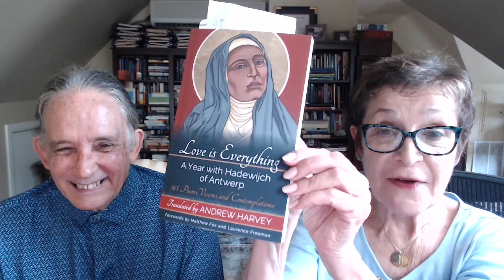Caroline Myss & Andrew Harvey - This mystic's writings are breathtaking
Hi, everybody.

I'm here with my dear friend Andrew Harvey to speak about his brand new book “Love Is Everything - A Year with Hadewijch of Antwerp.” Now, I know that you've never heard of Hadewijch of Antwerp, because I never heard of her before Andrew gave me the manuscript from this wonderful book. And while he was writing it, he was telling me endlessly about how wonderful this mystic was and is.

And when I finally read the manuscript, I was over the moon. I thought it was one of the most beautiful, beautiful bodies of work I had ever, ever read. Hadewijch’s writings are breathtaking. They are like depth charges in the soul. The woman can write. I am in awe of this magnificent book and so grateful to Andrew for bringing Hadewijch of Antwerp's writings into the world again.

Please enjoy this video where I interview Andrew about this wonderful new book.

Love,
Caroline

P.S. “Love Is Everything - A Year with Hadewijch of Antwerp” will be available July 25. Please click below to pre-order: